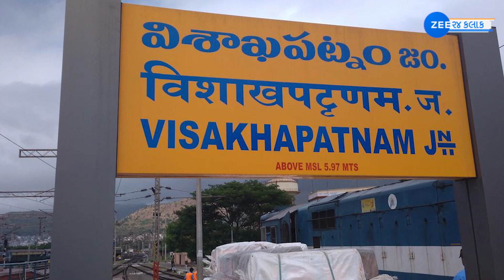Visakhapatnam: ભારતના આ શહેરને કહેવામાં આવે છે 'કિસ્મતનું શહેર', એવું શા માટે..? - ZEE 24 Kalak